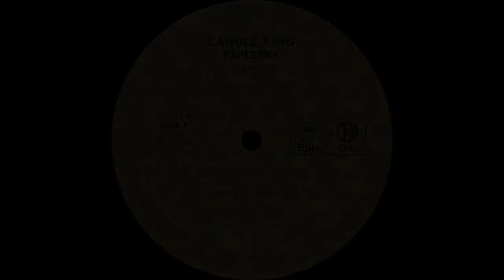Carole King - I Feel The Earth Move (Ode Records 1977)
"I Feel the Earth Move" is a song written and recorded by pop singer-songwriter Carole King, which first appeared on her album Tapestry; additionally, the song is one half of the double A-sided single, the flip side of which was "It's Too Late". Together, both "I Feel the Earth Move" and "It's Too Late" became among the biggest mainstream pop hits of 1971.

Jon Landau's review of the album Tapestry (1971) for Rolling Stone praised King's voice on this track, saying it negotiates turns from "raunchy" to "bluesy" to "harsh" to "soothing", with the last echoing the development of the song's melody into its chorus. Landau describes the melody of the refrain as "a pretty pop line." 40 years later, Rolling Stone stated the King's "warm, earnest singing" brought "earthy joy" to the song. Music journalist Harvey Kubernik wrote that "I Feel the Earth Move" was "probably the most sexually aggressive song on the Tapestry album" and a "brave" opening to an album whose mood is mostly "mellow confessionality." Allmusic critic Stewart Mason describes the song as "the ultimate in hippie-chick eroticism" and writes that it "sounds like the unleashing of an entire generation of soft-spoken college girls' collective libidos."

Author James Perone praised the way the lyrics and music work together.[5] As a prime example, he notes the syncopated rhythm to the melody on which King sings "tumbling down." This rhythm, putting the accent at the end of the word "tumbling" rather than at the beginning, produces a "musical equivalent of a tumble."[5] Perone also notes that the fast tempo allows the listener to feel the singer's excitement over being near her lover, and that the lyrics also express sexual tension even though that tension is left implicit.[5] Perone attributes some of the song's success to producer Lou Adler's decision to highlight King's piano playing in the mix, giving it a different feel from the guitar-based singer-songwriter approach King took in her prior album.[5] Mason also attributes the song's success to the "piano-led groove" and to King's vocal delivery.

King's version of "I Feel the Earth Move" peaked at #1 on the Billboard Hot 100 chart dated June 19, 1971. It remained there for five consecutive weeks. It also peaked at #6 in the United Kingdom.

Carole King is an American composer and singer-songwriter. She is the most successful female songwriter of the latter half of the 20th century in the USA, having written or co-written 118 pop hits on the Billboard Hot 100 between 1955 and 1999. King also wrote 61 hits that charted in the UK, making her the most successful female songwriter on the UK singles charts between 1952 and 2005.

King's career began in the 1960s when she and her first husband, Gerry Goffin, wrote more than two dozen chart hits for numerous artists, many of which have become standards. She has continued writing for other artists since then. King's success as a performer in her own right did not come until the 1970s, when she sang her own songs, accompanying herself on the piano, in a series of albums and concerts. After experiencing commercial disappointment with her debut album Writer, King scored her breakthrough with the album Tapestry, which topped the U.S. album chart for 15 weeks in 1971 and remained on the charts for more than six years.

King has made 25 solo albums, the most successful being Tapestry, which held the record for most weeks at No. 1 by a female artist for more than 20 years. Her most recent non-compilation album was Live at the Troubadour in 2010, a collaboration with James Taylor that reached number 4 on the charts in its first week and has sold over 600,000 copies. Her records sales were estimated at more than 75 million copies worldwide.

She has won four Grammy Awards and was inducted into the Songwriters Hall of Fame and the Rock and Roll Hall of Fame for her songwriting. She is the recipient of the 2013 Library of Congress Gershwin Prize for Popular Song, the first woman to be so honored. She is also a 2015 Kennedy Center Honoree.

I feel the earth move under my feet
I feel the sky tumbling down, tumbling down
I feel my heart start to trembling

Ooh, baby, when I see your face
Mellow as the month of May
Oh, darling, I can't stand it
When you look at me that way

Oh, darling, when you're near me
And you tenderly call my name
I know that my emotions
Are something I just can't tame
I've just got to have you, baby

I feel the sky tumbling down
I just lose control
Down to my very soul
I get a hot and cold all over
Tumbling down, tumbling down...